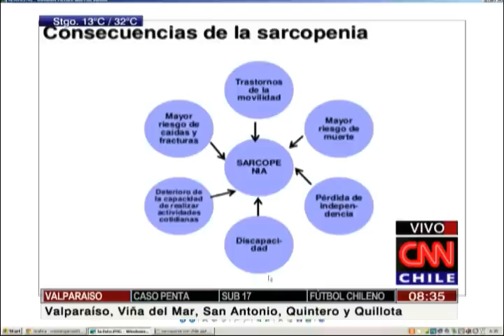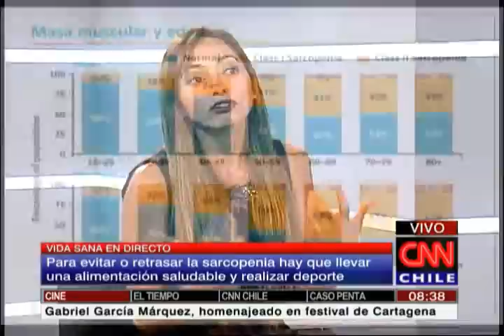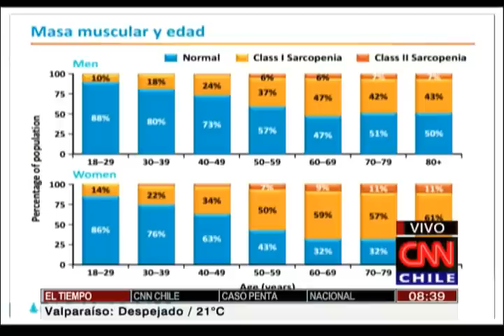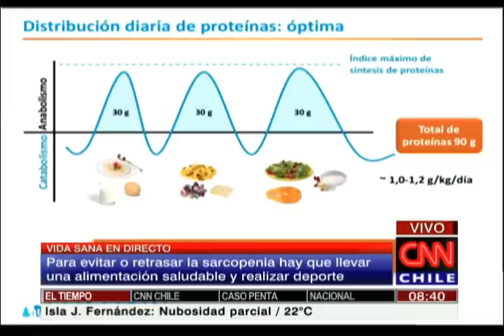Vida Sana en Directo: Cómo prevenir la pérdida de masa muscular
Expertos recomiendan consumir más proteínas y realizar ejercicio focalizado a partir de una cierta edad.